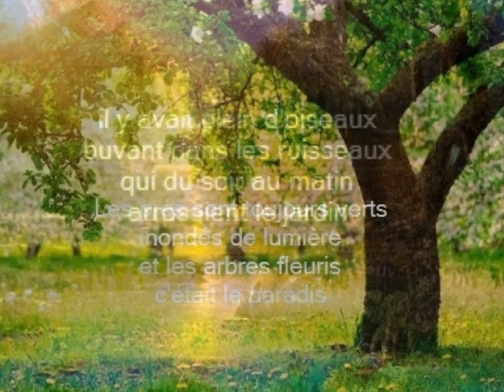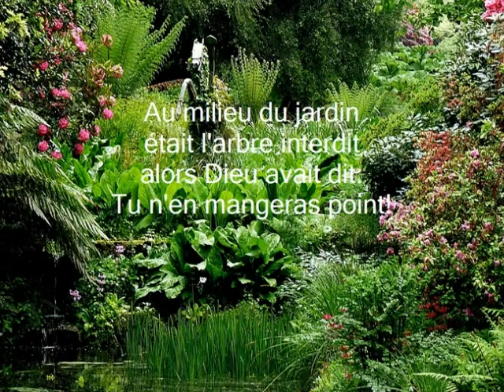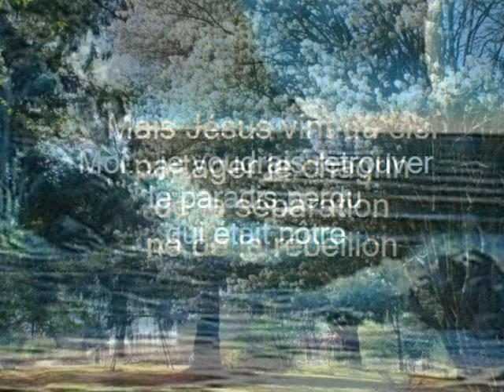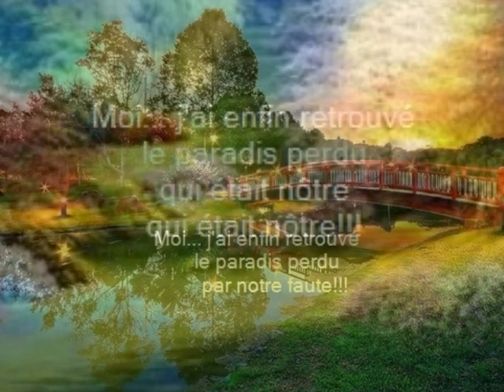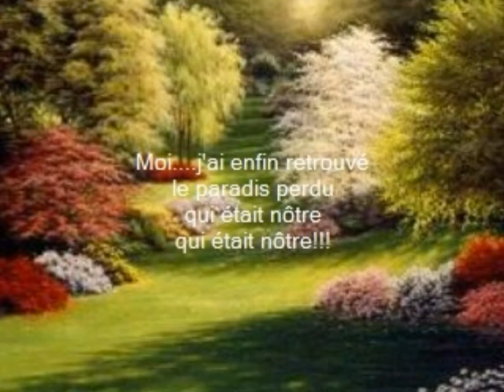Le paradis perdu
(arrang Guit. et voix: Jnicol)